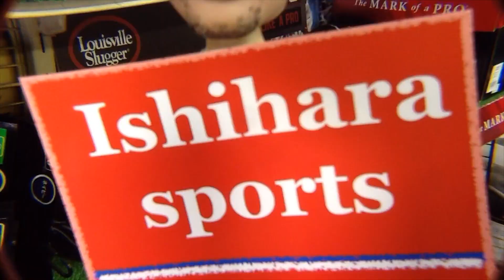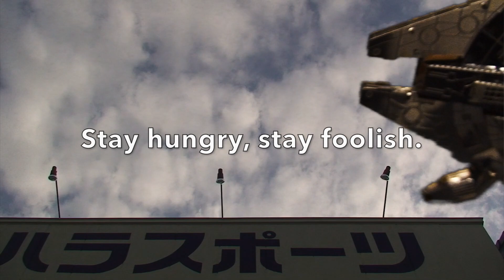HS300 ToyDrone by HolyStone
HS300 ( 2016年型 )　ホーリーストーン社製
1080P広角カメラ付(本機はMUSON社製 4Kアクションカメラ搭載)
クアッドコプター（６軸ジャイロ）
本体サイズ：49cm/49cm/20cm
操縦可能距離：およそ100m
連続飛行時間：およそ10分